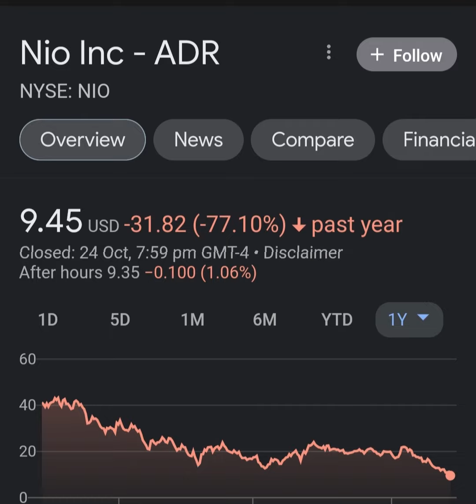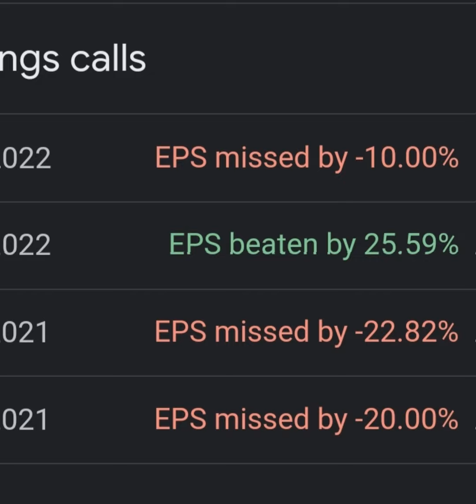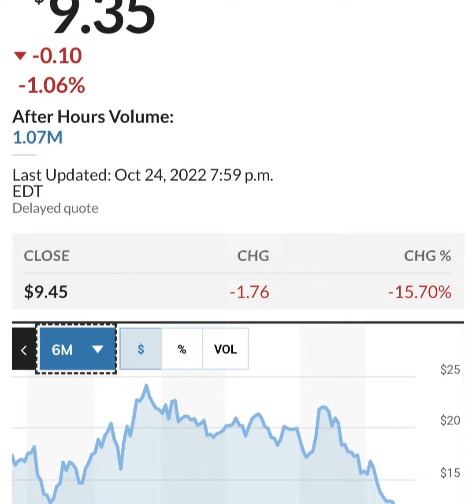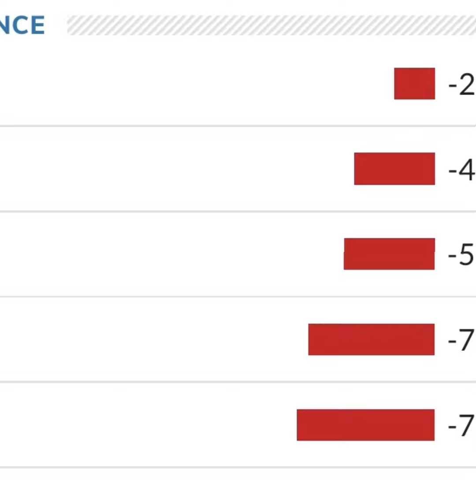BREAKING!! GOLDMAN SACHS Said THIS About NIO 🤯 Nio stock 😳 Nio Stock Analysis 🚨 Stocks to buy now